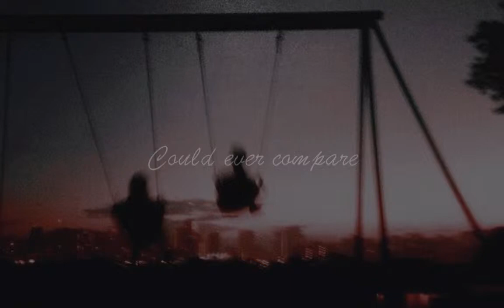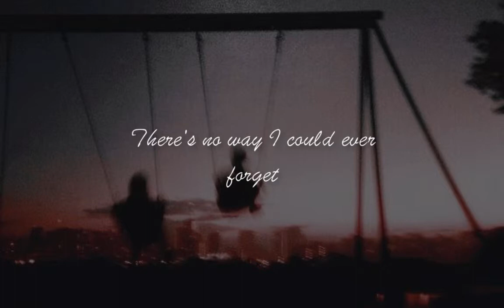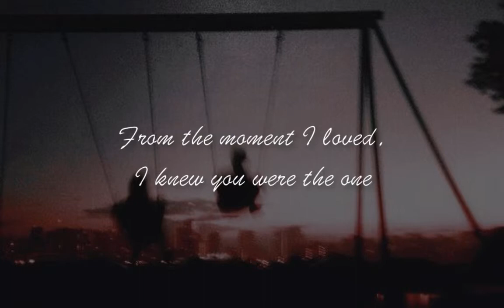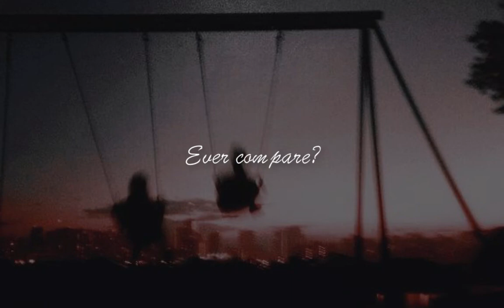[Lauv] Never not // Lyrics